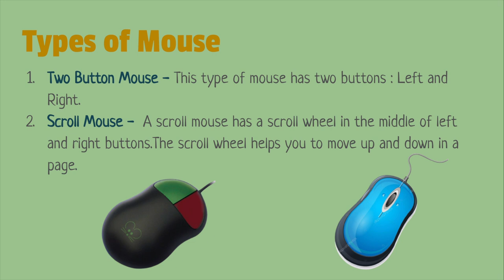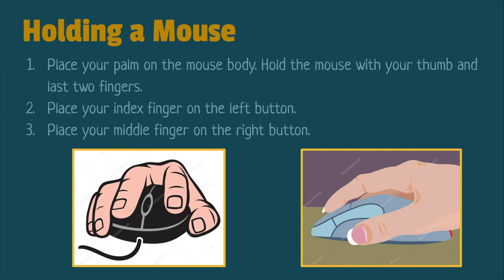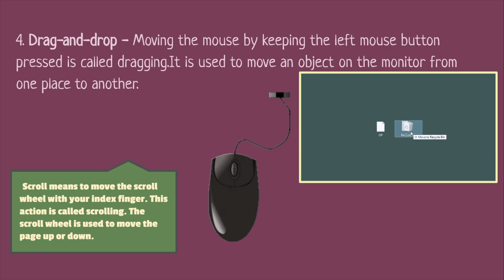The Computer Mouse | Grade II | Computer Science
Hi second graders!

Here's a quick presentation on the computer mouse. Know the different types of mice and the functions of this handy little input device!